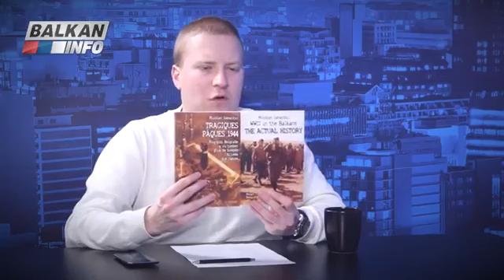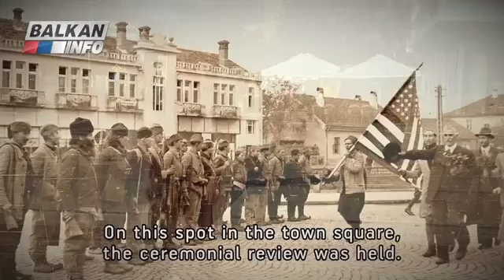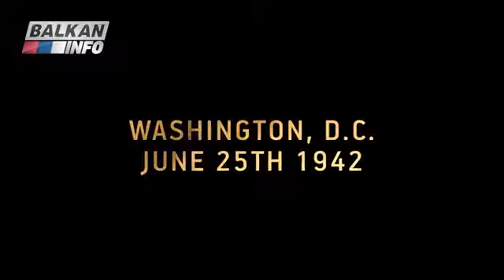Милослав Самарџић - интервју број 2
Господин Милослав Самарџић слободно се може сматрати легендом српског новинарства. Каријеру је започео у некада студентскокм гласилу "Погледи" и био је један од првих новинара који су отворено критиковали комунистички режим у бившој Југославији, често ризикујући прогон од стране комунистичког режима. Преко 100 пута био је саслушаван од стране државне безбедности и имао је преко 100 судских процеса.

Током своје каријере био је први новинар који је направио и објавио интервију са престолонаследникокм Александром Карађорђевићем у српским новинама, објавио је бројне књиге и чланке о Четницима и Равногорском Покрету и оставио неизбрисив траг у борби српског народа за слободу и демократију.

Код Теше Тешановића